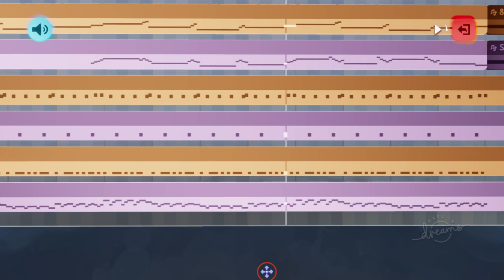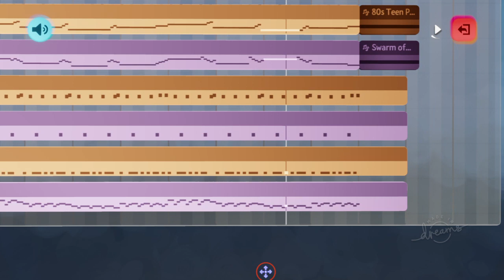Laser Thunder in Dreams PS4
I remade the song Laser Thunder from the game Knights and Bikes. This song plays as you approach Laser Kingdom for the boss fight. Also plays on the path to The Quarry.